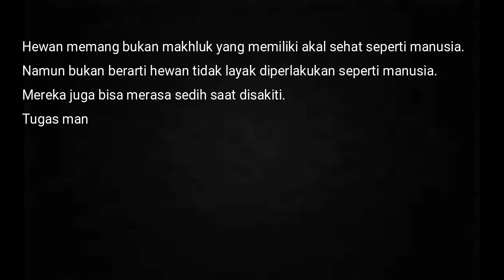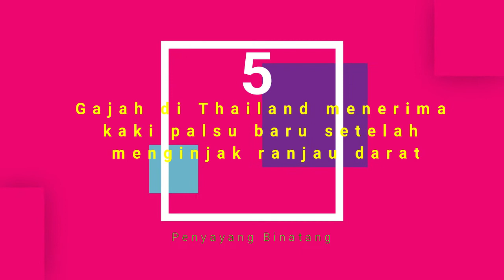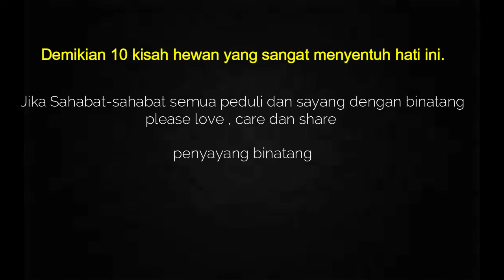Sangat Mengharukan... 10 Kisah Mengharukan Manusia dan Hewan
Hewan memang bukan makhluk yang memiliki akal sehat seperti manusia.

Namun bukan berarti hewan tidak layak diperlakukan seperti manusia.

Mereka juga bisa merasa sedih saat disakiti.

Tugas manusia sebagai makhluk yang dibekali pikiran dan hati adalah menjaga dan mencintai mereka.